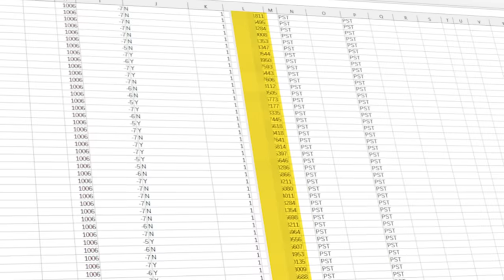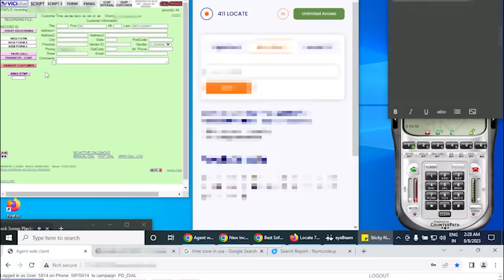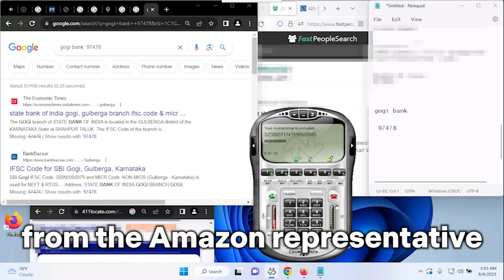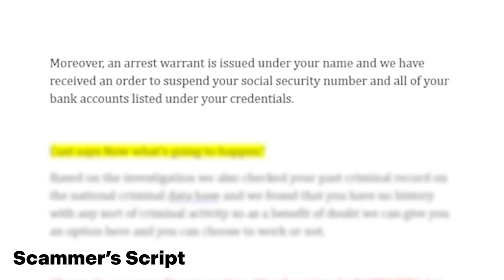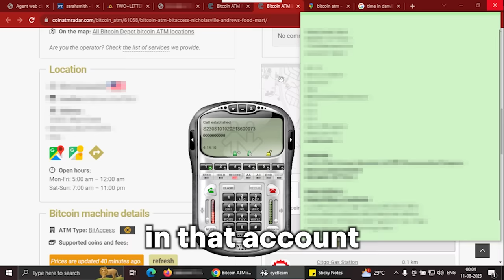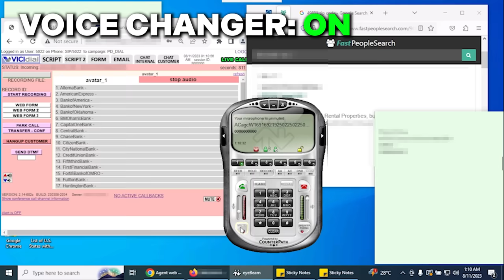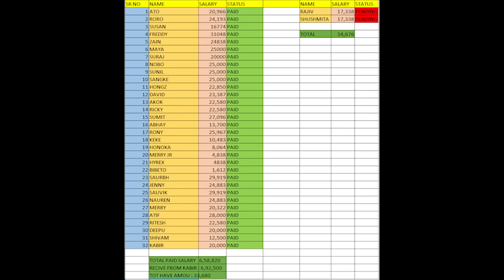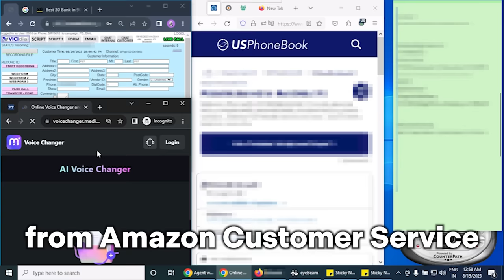Scam Call Center HACKED and DESTROYED With FBI Malware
After I managed to hack into these Amazon scammers, I destroyed their ENTIRE Call Center With an extremely loud FBI warning message. I don't think these guys will return to scamming after this.